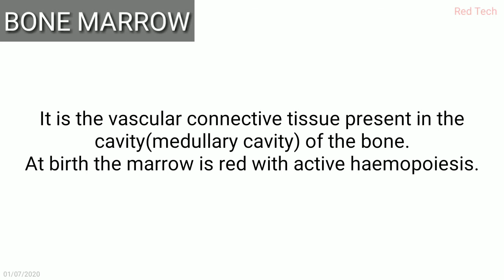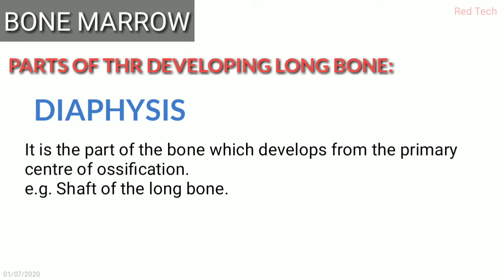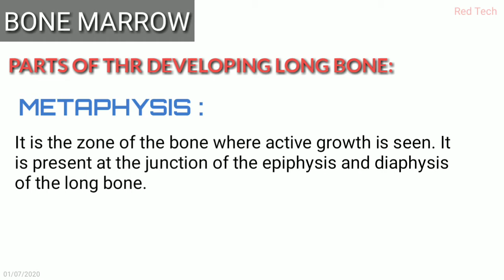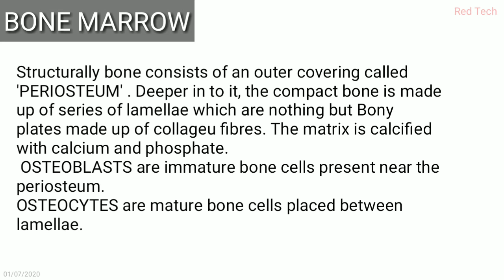ANATOMY | BONE MARROW | PARTS OF LONG BONE | HINDI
This video representation is all about bone marrow and parts of long bone explained with diagram.

Join the telegram group for topic wise MCQ questions.